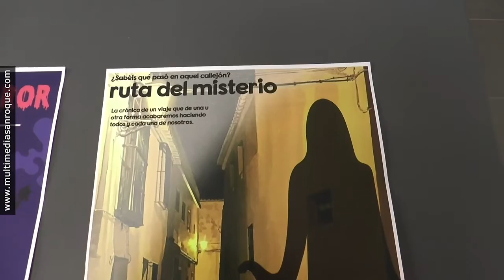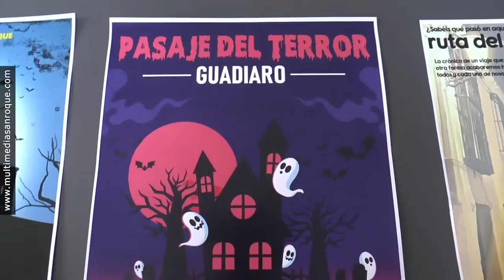TU MAÑANA ENTREVISTA DAVID RAMOS 22 OCTUBRE 2021